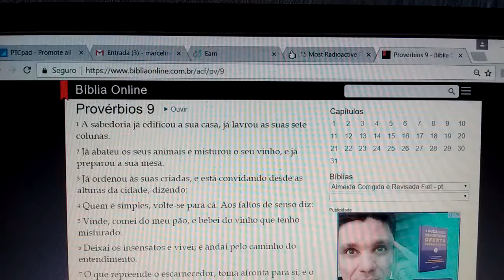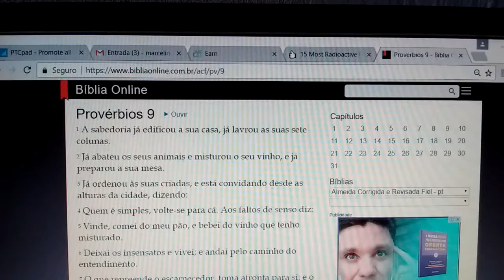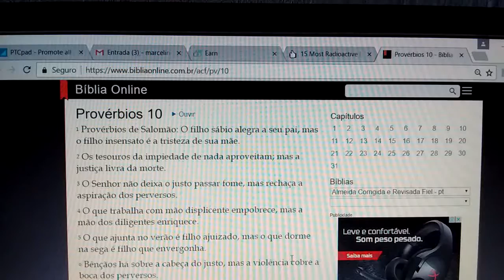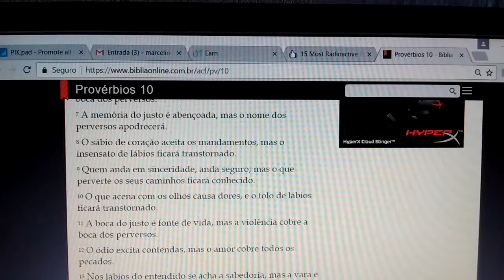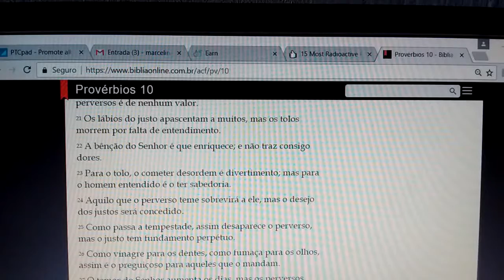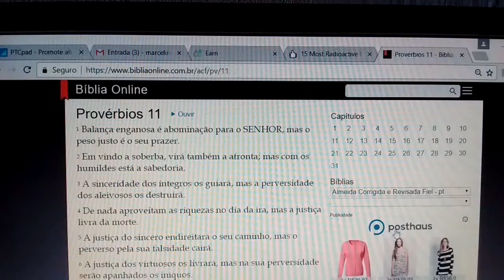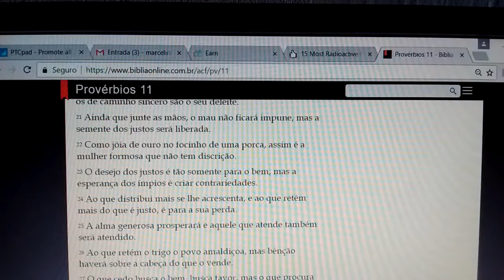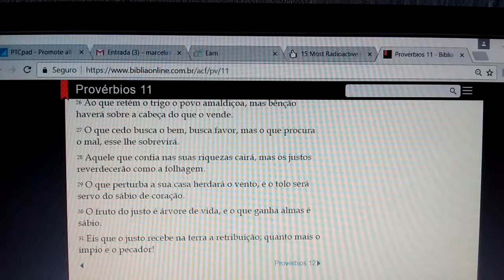LEITURA BÍBLICA DIÁRIA PROVERBIOS 09 10 11